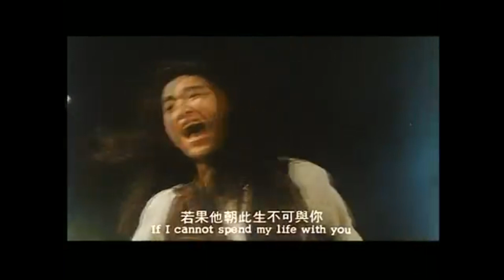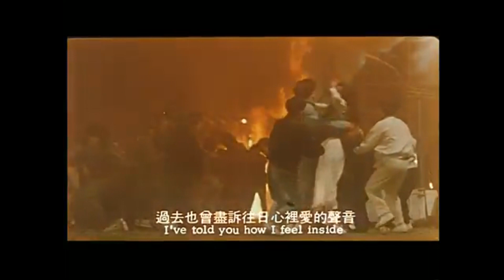A moment of romance (1990) - Critique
retour sur l'un des nombreux excellent film de Benny Chan, qui nous manque tant.